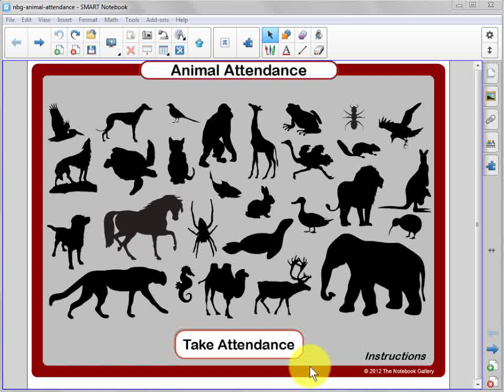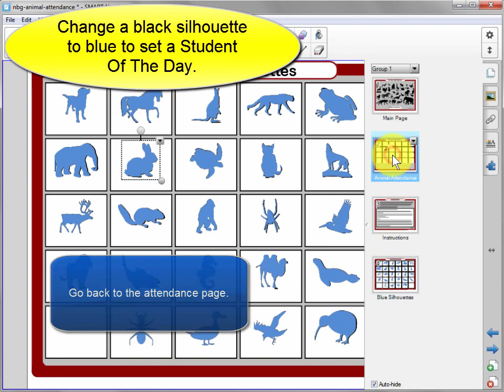animal attendance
Quick instructions for using and modifying the Animal Attendance Notebook file.